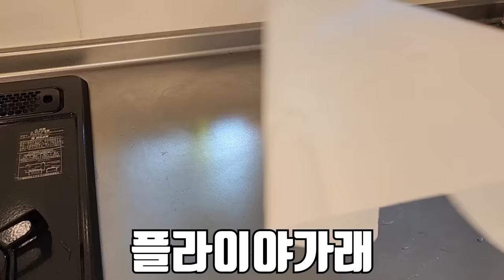사람 뼈도 부러트릴 펀치력을 가지고 있는 맨티스쉬림프를 잡아서 먹어보겠습니다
오늘은 제가 유튜브 하면서 정말 너무 잡아보고싶었던 맨티스쉬림프를 잡아서
먹어봤습니다! 생각보다 펀치력이 더욱 강해서 잡으면서 깜짝 놀랐고
너무 좋은 경험 했습니다!
오키나와 컨텐츠 더 있으니 많이 봐주시면 감사드리겠습니다!
라랑해요!!